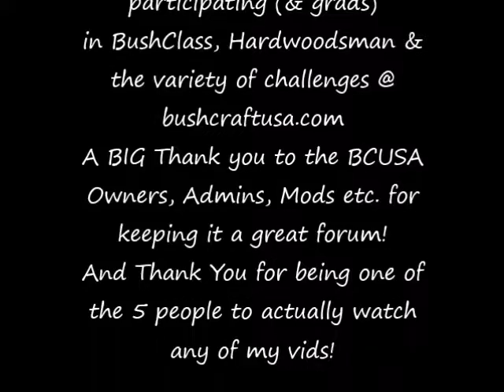HC Basic Bushclass Challenge - Thanks Thom!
Thank you to t.darrah for this challenge and the others that he does.  Great things that help keep BCUSA interesting and fresh while encouraging a practice of bushcraft and the love of Do in the outdoors!